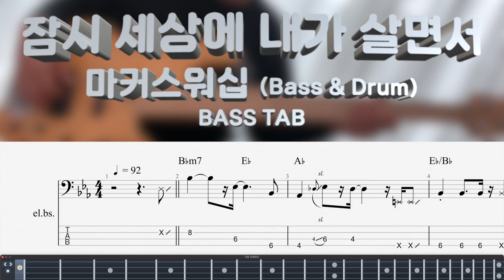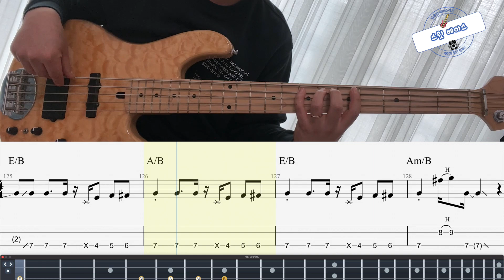(Bass & Drum) [마커스워십] 잠시 세상에 내가 살면서 (Bass) (+BASS TAB)